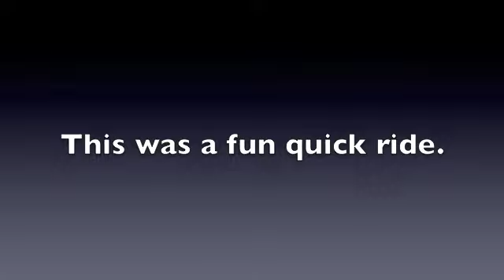XC ride Wonderland July 16 2011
Fun mellow quick bike ride in Squamish BC